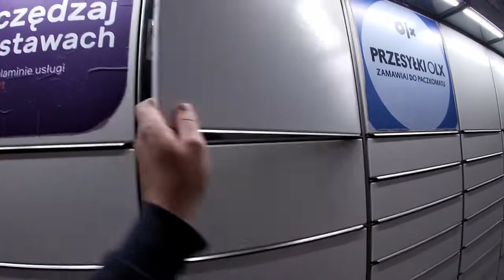Unboxing paczki od Kornela.